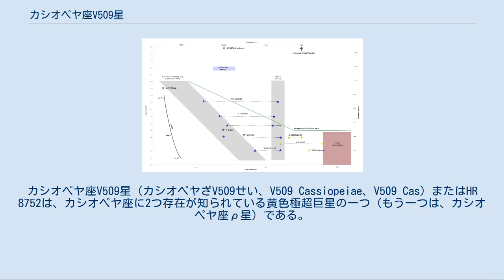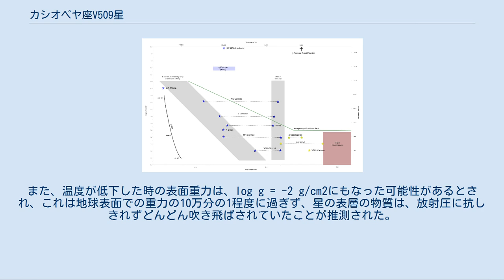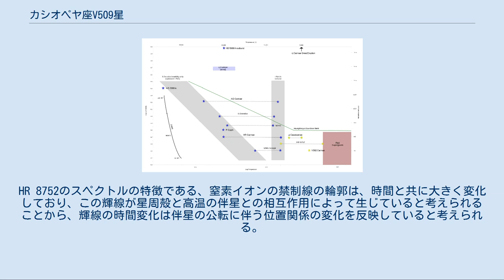カシオペヤ座V509星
カシオペヤ座V509星（カシオペヤざV509せい、V509 Cassiopeiae、V509 Cas）またはHR 8752は、カシオペヤ座に2つ存在が知られている黄色極超巨星の一つ（もう一つは、カシオペヤ座ρ星）である。
本項では以下、「HR 8752」と表記する。
 HR 8752は、年周視差を基に推定すると、地球からおよそ16,000光年離れたところにあると考えられる。
細分類がSRDとなる半規則型の脈動変光星に分類され、視等級は過去に6等から4.6等まで変化しており、最近は5.3等前後で安定している。
大規模な質量放出を起こしつつ急激に状態が変化しており、1960年代と1990年代の星の質量を推定すると、その間に太陽質量の8割に相当する物質を失ったとみられる。
 HR 8752は連星系を形成しており、伴星は、高温のB型主系列星である。
 HR 8752は、肉眼でもみることができる明るさだが、バイエル名やフラムスティード名はなく、19世紀より前の主要なカタログにも記載がない。
確実な記録で最も早いのは、ラドクリフ天文台の恒星カタログや、ボン掃天星表で、1840年代の観測によって6等級と記されており、それ以前は6等級より暗かったのではないかと予想される。
 HR 8752は、およそ1年の時間尺度で0.2等級程度とわずかに変光している一方、より長い時間尺度でみると、平均的な明るさが徐々に上昇し、1950年代には5.0等級に達した。
1973年までの観測の中で、4.75等級まで明るくなったことが記録されているが、1964年より後の記録は観測日が明らかでないので、正確にいつこの明るさになったかは明らかでない。
以降は、より密に観測が行われており、1976年に極大等級の4.6を記録すると、1年も経たずに4.9等へ減光、以後10年間は4.7から4.9等の間で推移していた。
1980年代後半以降、また徐々に暗くなってゆくと共に、0.1等級以下の不規則な変光が上乗せされ、2001年以降は5.3等級程度で安定している。
1972年には、変光星として変光星総合カタログに登録され、変光星の命名規則に従って「カシオペヤ座V509星」という名称が付けられた。
 歴史上の記録では、945年、1264年にカシオペヤ座でみられた「新しい星」が、以前にHR 8752が増光した際の記録に相当する可能性があるが、これは推測の域を出ない。
 HR 8752の分光観測は、1世紀にわたって定常的に行われている。
初期の観測では、スペクトルは時間と共に変化していないとみられており、UBVシステムの開発当初はスペクトル型がG0 Iaの標準星として扱われていた。
 HR 8752の色は、色指数B-Vによって分析されている。
星間赤化を考慮したB-Vの数値は、初期には0.6以下だったが、徐々に上昇、つまり赤くなってゆき、1970年代には1程度まで赤化、その後B-Vは低下、つまり青くなってゆき、1990年代後半には0.02まで下がって、以降はその状態を維持している。
また、1980年代以降の密な観測から、全体としての青化以外に、数百日単位でB-Vが0.2程度変動していることが示されている。
 スペクトル型も、明るさや色指数と同じような傾向で変化し、20世紀前半にG型超巨星だったものが、1973年にはK型として観測され、翌年にはG型に戻り、1990年代にはF型、2000年代にはA型になったとみられる。
このような色やスペクトル型の変化は、恒星表面や恒星風の温度が変化したことを示している。
 HR 8752のスペクトルには、いくつか特徴的な成分がある。
代表的なものが、電離した窒素や、はくちょう座P型輪郭がみられる水素原子のHα線、ヘリウム原子などである。
電離窒素の禁制線は、1961年に発見されたが、当初はなぜ窒素が電離するのか謎だった。
後に、伴星が発見されたことで、その理由が明らかになった。
Hα線の輪郭は、はくちょう座P型や、二重・三重輝線など、複数の形態を繰り返し示すことがわかっている。
その複雑な変化の原因は明らかになっていないが、吸収線成分の視線速度の変化から、恒星から爆発的に放出された物質、或いは恒星風が、加速度的に膨張していることが示唆される。
 HR 8752は、脈動変光星の一種に分類されているが、周期の規則性は弱く、変光幅も小さく、脈動によって星の大きさや温度が大きく変動するというよりも、不安定性の高い星のような振る舞いをしており...